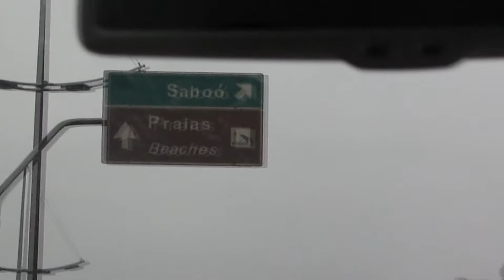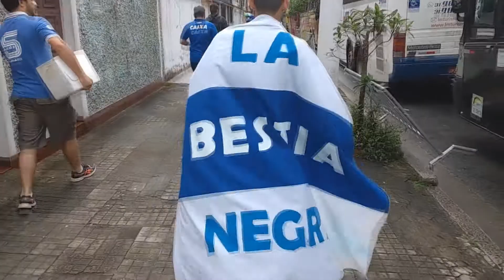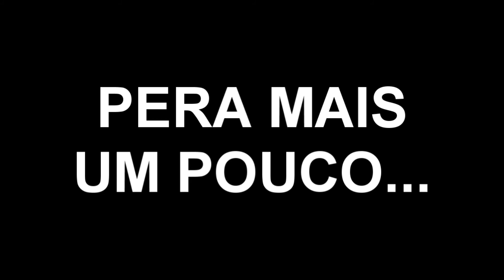PARTIU, AONDE, VILA BELMIRO! SANTOS 0-1 CRUZEIRO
Vídeo inédito no Youtube. Antes postado somente na page.